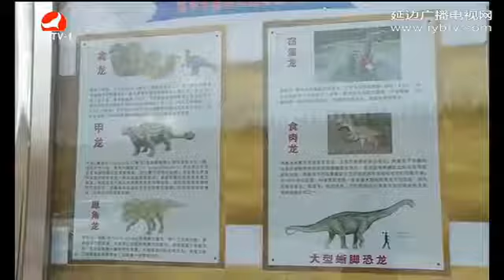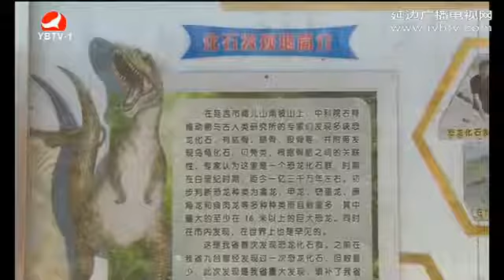연길 공룡화석 발굴현장으로 가다 연길tv방송프로 우리사는세상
설명.

설명.

중국 길림성 연길시에 공룡화석 대규모로 발견됨.